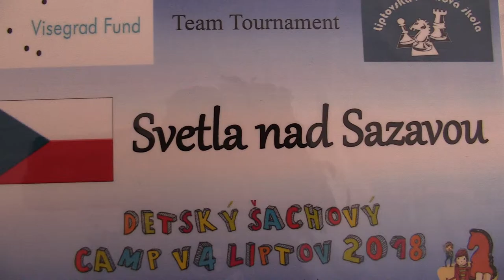TT 3.2.3. Jan Čipl - Marek Fizer 0:1